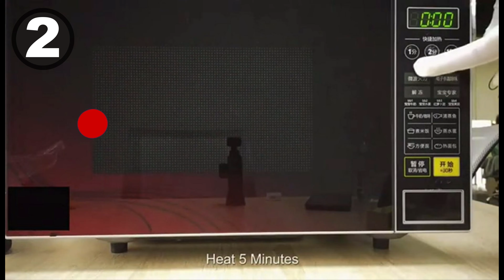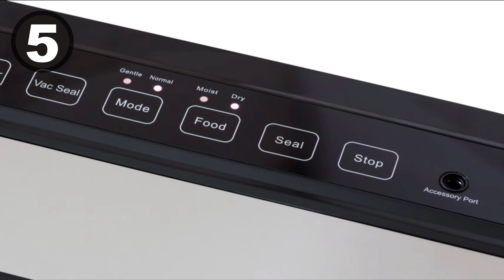Top 10 Latest Kitchen Gadgets On Amazon In 2020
Follow Me On Amazon/Buy Products 🢃
Product Link:-
1 - Food Mixers
Similar
2 - Microwave Splatter Cover
Similar
3 - Food Spiralizer
Similar
4 - Greek Yogurt Maker
Similar
5 - Vacuum Sealer Machine
Similar
6 - Meat Slicer
Similar
7 - Cheese Slicer
Similar
8 - Titanium Plated Knife Set
Similar
9 - Layer Cake Slicer
Similar
10 - Cake Pans
Similar

Vacuum Food Blender 🢃🢃
🢃 You can also buy a coffee maker from here. 🢃